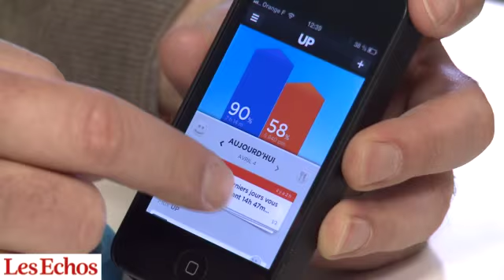Up de Jawbone : un coach sportif connecté à votre poignet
Un bracelet électronique pour vous encourager à entretenir votre forme physique: c'est la promesse du Up de Jawbone, un objet connecté qui mesure vos pas et la qualité de votre sommeil.